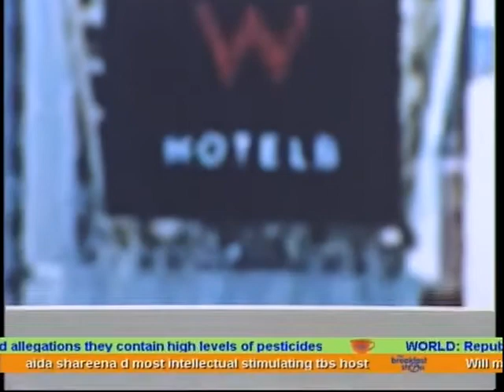DATO SRI MAHADI BZ YOUNGEST MILLIONAIRE LANCAR PROJEK MUSTANG (Call Coach Ritz 019.299.0166)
Dato’ Seri Mahadi Badrul Zaman, tiada apa-apa pada mulanya. Jika tidak berani berubah, barangkali sekarang saya hanya orang biasa sahaja.

Namun, beliau berani berubah dan kini berjaya menjadi jutawan muda pada usia saya 21 tahun hanya dalam masa 8 bulan. Di Malaysia, saya merupakan pemilik termuda kereta mewah jenama Jaguar dan pernah memenangi pelbagai anugerah termasuklah Top CEO Award 2004, Youngest Million Dollar Producer, Youngest Agency Manager (CIMB) dan lain-lain anugerah.

Kisah kejayaan saya juga pernah dipaparkan dalam Berita Mingguan, Dewan Masyarakat, Majalah Kosmo, Majalah Remaja, Berita Harian, Maskulin, Harian Metro, rancangan Idola, Bara Gemilang, The Breakfast Show dan lain-lain media masa dan elektronik.